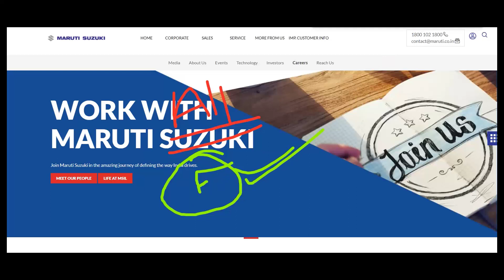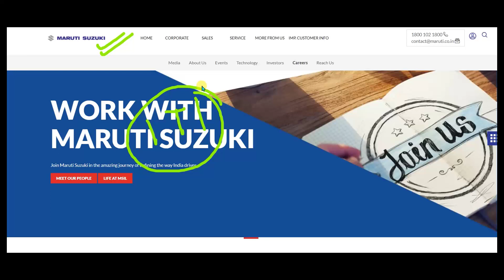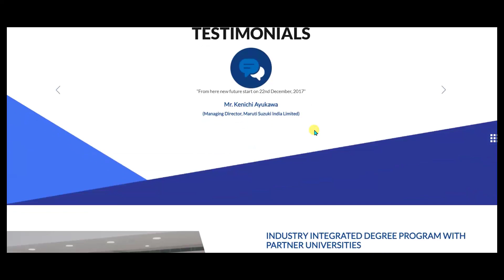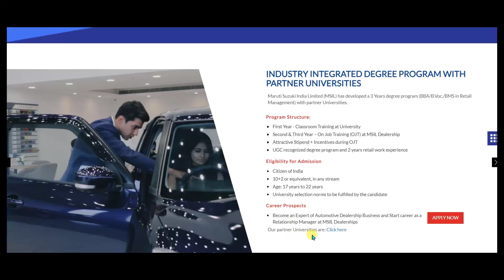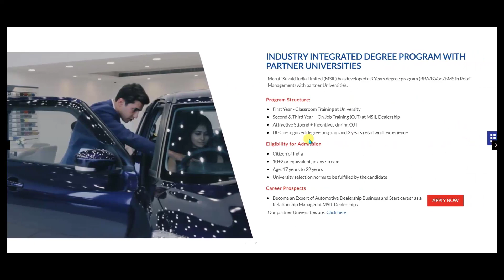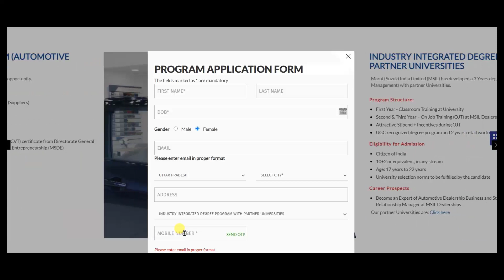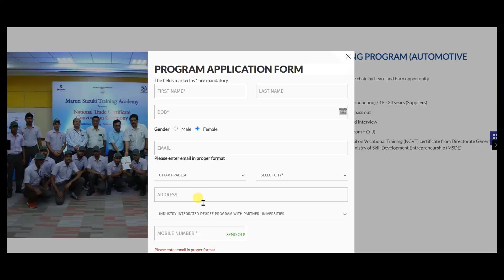Suzuki recruitment 2022/freshers/diploma job/ITI/Graduate/job vacancy 2022/Suzuki job/@smartjobs081